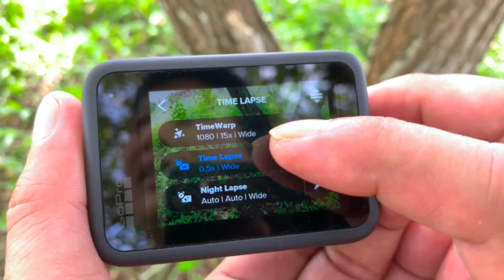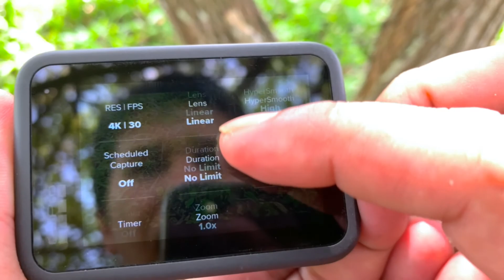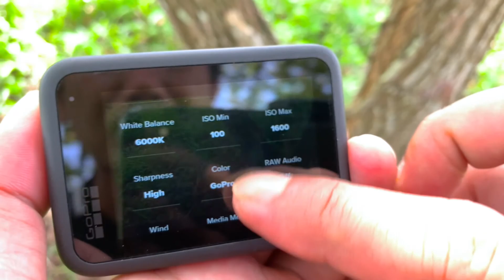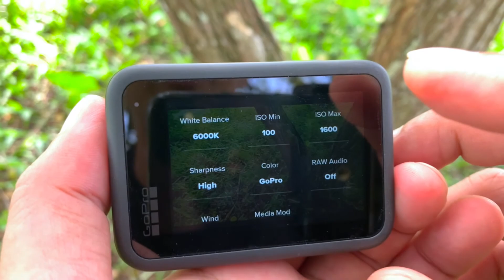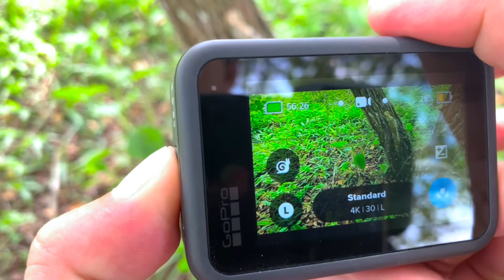GoPro HERO 9 settings, overview & footage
Manually setting my gopro for footage